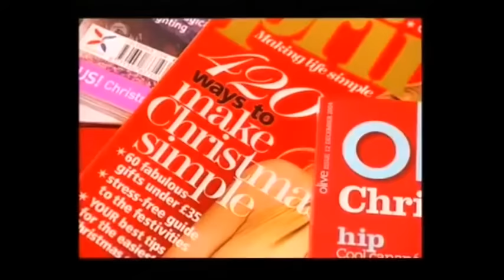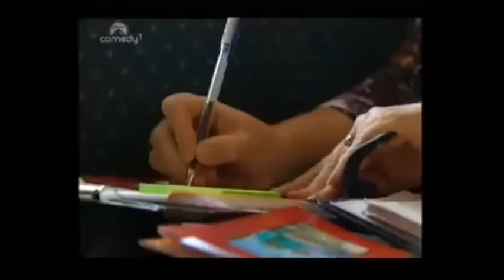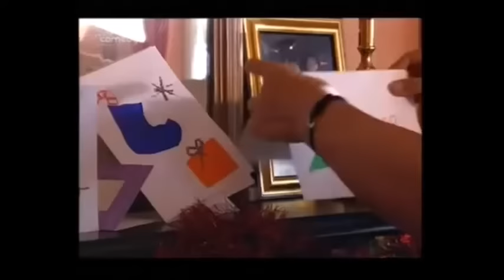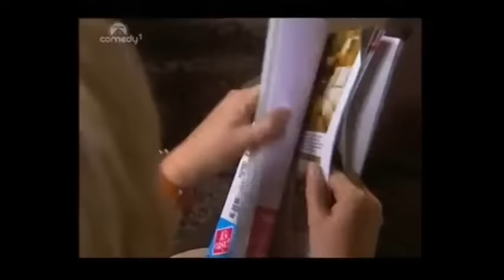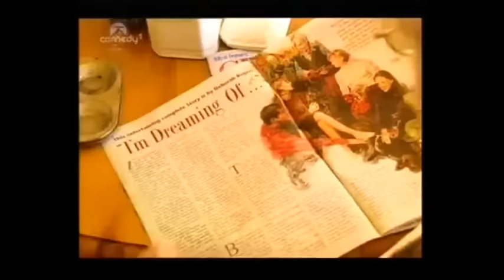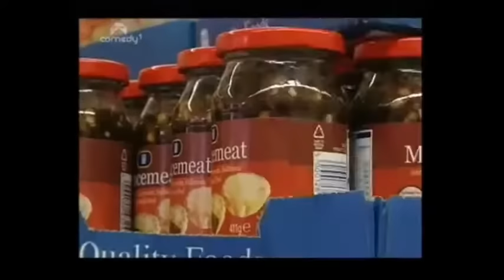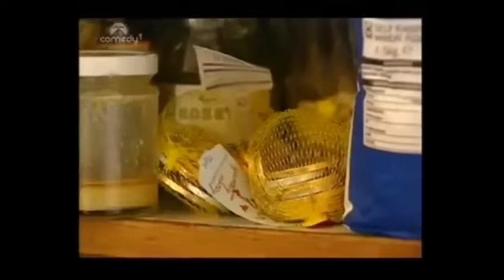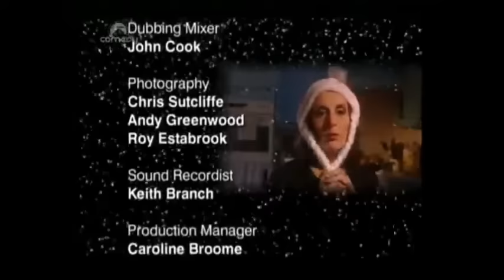Grumpy Old Women At Christmas